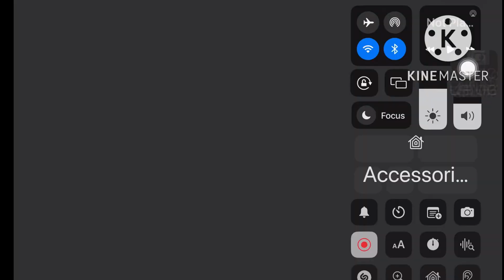Runaway Satisfying World Add Round 33